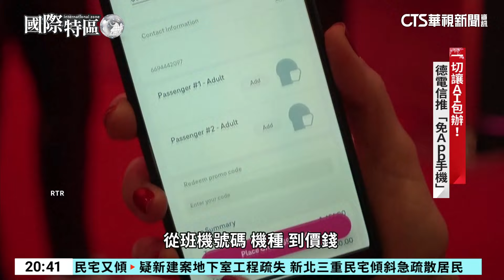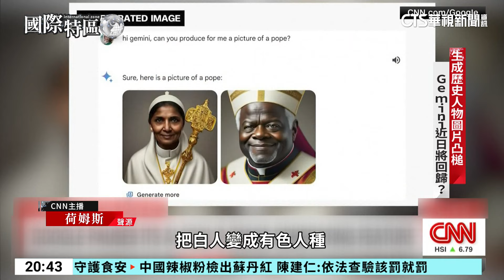世界行動通訊大會登場 AI人工智慧搶盡鋒頭｜華視新聞 20240227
今年的世界行動通訊大會MWC，26日在西班牙巴塞隆納登場，近幾年正熱門的人工智慧AI，在這場科技盛會仍是一大主題，像是內建AI引擎辨識物體，結合實物畫面與資訊的「透明筆電」，甚至還有完全「免APP」的概念手機，主打把一切都交給AI包辦即可，各大廠商不約而同都想展示結合AI的新產品。